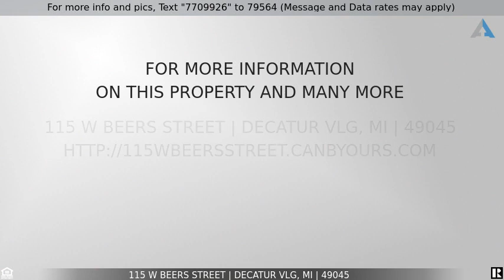Priced at $59,900 - 115 W Beers Street, Decatur Vlg, MI 49045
Decatur Village Home For Sale

OPEN HOUSE SUNDAY 10/23/22 2pm-3pm 115 W Beers St Decatur MI 49045 3-bedroom 1 bath home for sale. This home has had the kitchen and bathroom updated and is ready for you to do the finishing touches. It is an excellent candidate for a Fha203k loan.